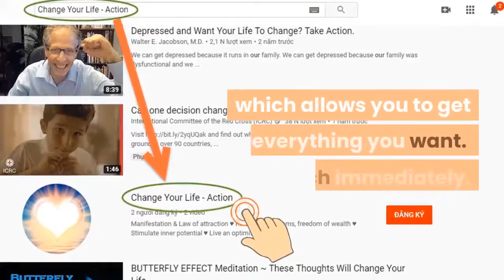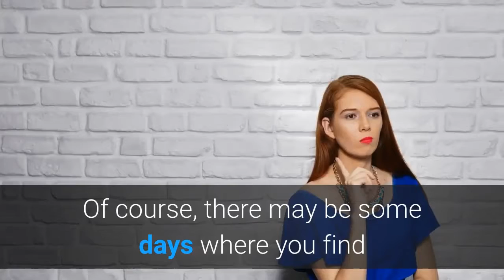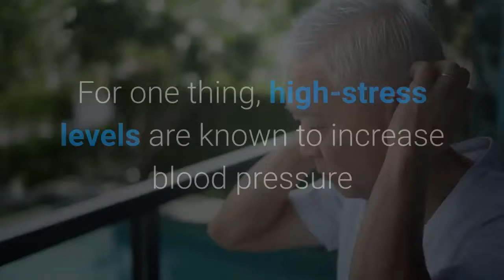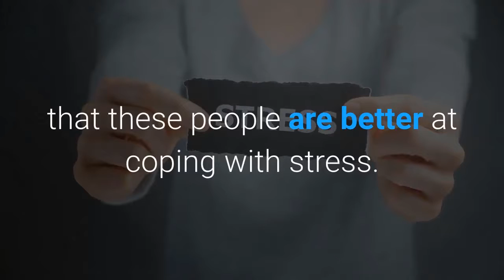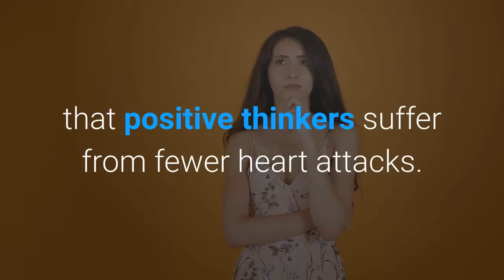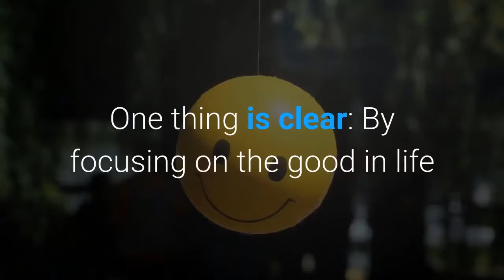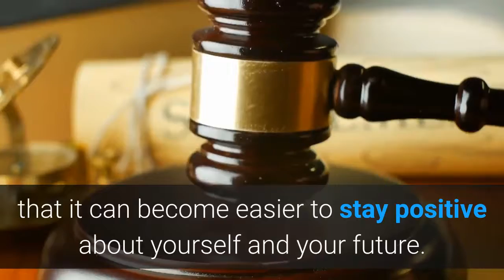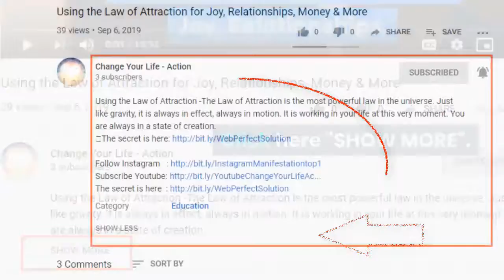Why Positive Thinking Can Boost Physical Health | ♥️ Change Your Life - Action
★ Why Positive Thinking Can Boost Physical Health: Positive thinking can transform your mental life, boosting your daily happiness levels and expediting your path to success.
★ However, the benefits of a more positive outlook can also extend to your physical health in some interesting and surprising ways.
★ Of course, there may be some days where you find that positive thinking isn’t as easy as it seems. However, as long as you don’t let negativity control your day, there should always be a way to start to think positively again.
★ Expect miracles.

➡ Click the link below (Free):
► Mysterious message:     ➡